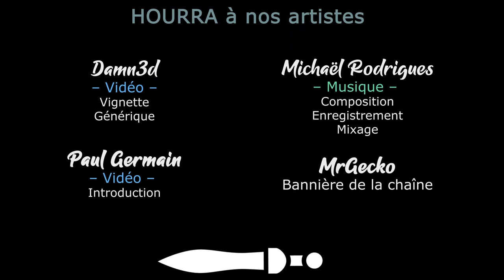#01. On part en campagne nettoyer M-8322 ! - USC COUNTERFORCE [FR]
Comme promis pour la sortie de la 1.0, Lecygne Noir se lance dans une campagne sur USC Counterforce !
Sera-t-elle complète ? L'avenir et les aliens nous le diront :-D

- Ardarin
- Broudaff
- Glentharil
- Mangazore
- Mazamara
- ZeCid
- Zmoi6